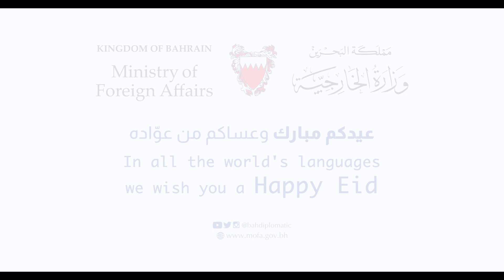Ийдул-Фитр муборак!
Ассаламу алайкум!
Азизлар Ийдул Фитр муборак!
Келгуси Рамазони шарифларга Аллоҳ таоло омонликда етказсин.